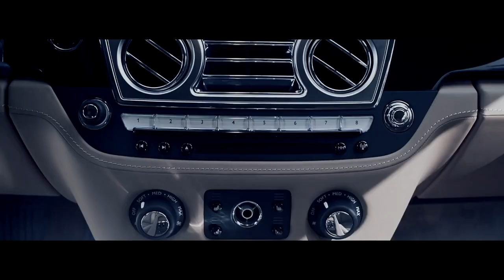Rhoco Benjie - Safe (Official Video)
Directed By: @MrOntimefilms